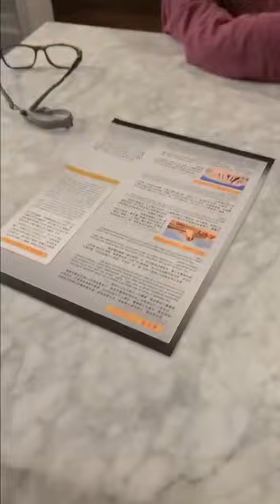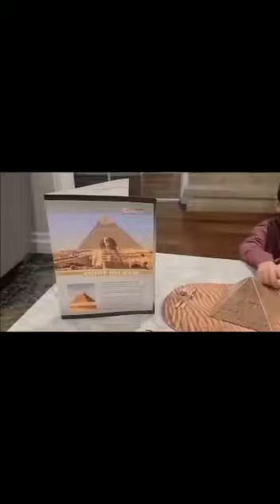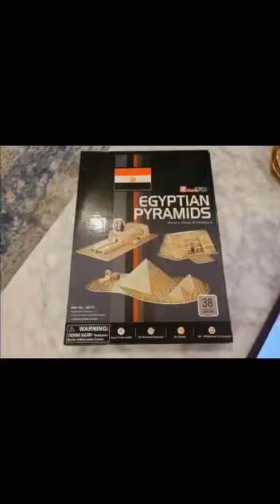Adam creating Egypt 3D puzzle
Adam making a 3D puzzle for the Sphinx,
Abu Simbel Temple and the pyramids in Egypt